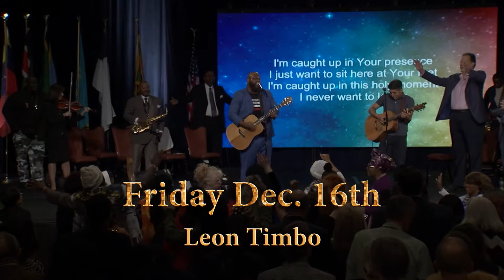Christmas City USA 2021 Promo